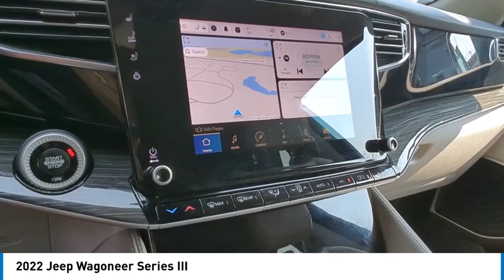2022 Jeep Wagoneer P1856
2022 Jeep Wagoneer Series III

Backup / Rear Camera, Bluetooth, Apple CarPlay / Android Auto, American!! Not a Canadian Import!!, Heated Front Seats and Steering Wheel, Ventilated / Cooled Seats, 4x4 / 4wd / Four-Wheel Drive, Navigation / NAV / GPS, Uconnect 5 Nav with 10.1Inch Touch Screen Display, Rear Entertainment System, Leather Seats, Third Row Seat / Seven Passenger, One Owner, Clean Autocheck. No Accidents!, We can finance your purchase, we have many lenders with very competitive rates and programs!!, HEMI V8 Engine, Completely Serviced and Inspected, Includes our Exclusive Lifetime Warranty. See Sales Representative for Details. River Rock 2022 Jeep Wagoneer Series III 4D Sport Utility 4WD 8-Speed Automatic 5.7L V8brbrWelcome to La Porte Chrysler Dodge Jeep RAM! Your local family-owned dealership for 50 years. All our vehicles come with a full tank of fuel, first oil change free, completely inspected, and we also include a Lifetime Warranty on select vehicles. We understand that financing can be a concern for many buyers, which is why we offer financing options for everyone, regardless of credit history. At La Porte Chrysler Dodge Jeep RAM, we pride ourselves on providing a relaxed, enjoyable buying experience with NO SALES MANAGERS to bother you. Looking for a Police Pursuit Vehicle? We stock them and can upfit them for you! Dodgepolice.com How about a Business Work Truck, we have a huge selection of Heavy-Duty RAMs in stock. Upfits available also! fleetram.com And if you can't make it to our dealership in person, no problem! We specialize in at home shopping and we offer free delivery within 200 miles and can even arrange shipping worldwide. Thank you for choosing La Porte Chrysler Dodge Jeep Ram, your trusted local dealership for 50 years. Odometer is 8273 miles below market average!